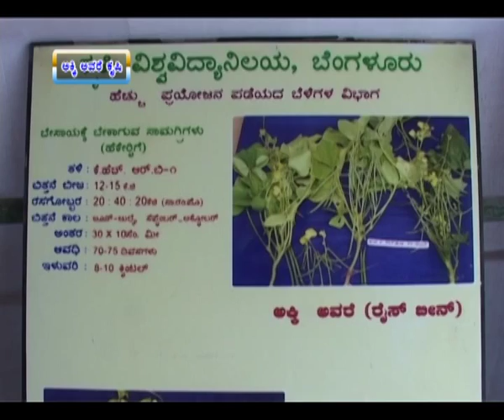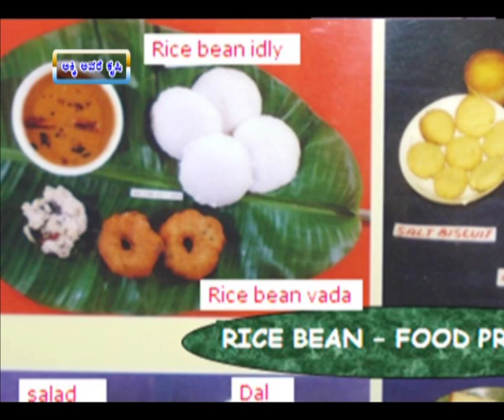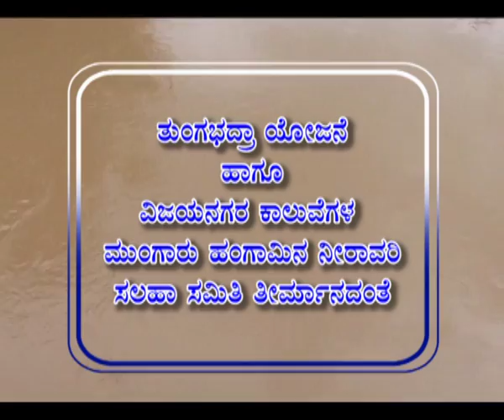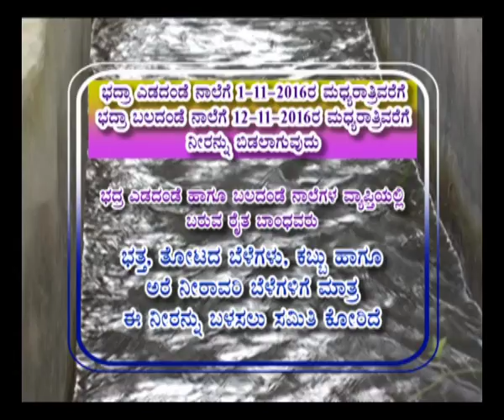4 8 2016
rice bean cultivation dr k s niranjanmurthy 2016 17 msp and bhadra yojana and vijayanagara